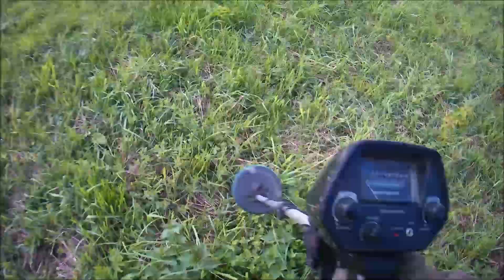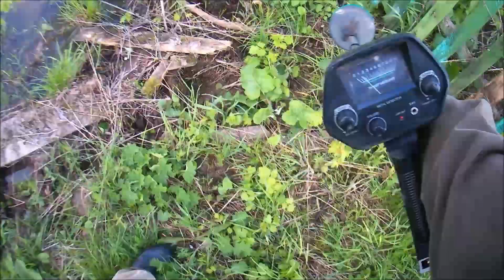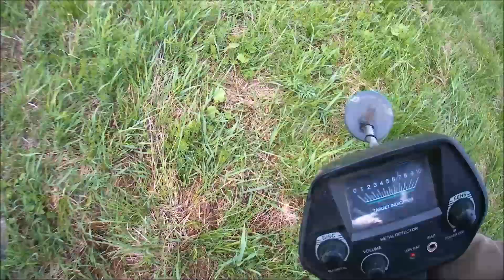✔БОНУС❗ Металлокоп⛏️ 2024. Нашёл два огромных и тяжёлых колеса⚙️ от советского трактора🚜 ✔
10 мая 2024 г. вышел на очередной металлокоп после того, как увидел ещё одну бригаду чёрных копателей, рыщущих вокруг моего дома.
Субтитры доступны на русском, английском и немецком языке.